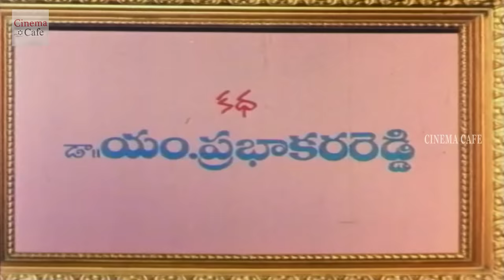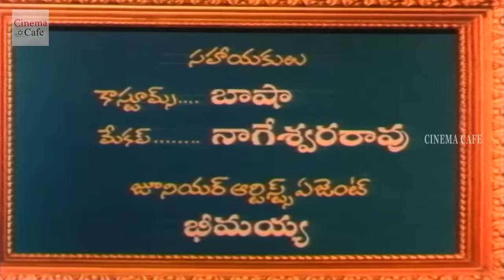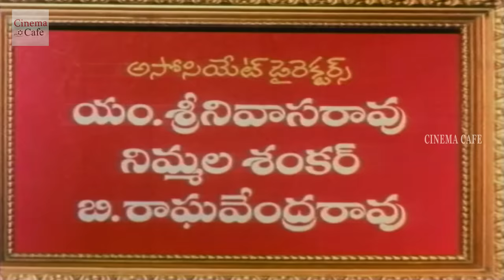Sree Rama chandrudu full length movie || Krishnam Raju | Sujatha | Vijaya Shanti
Watch : Sree Rama chandrudu full length movie || Krishnam Raju | Sujatha | Vijaya Shanti